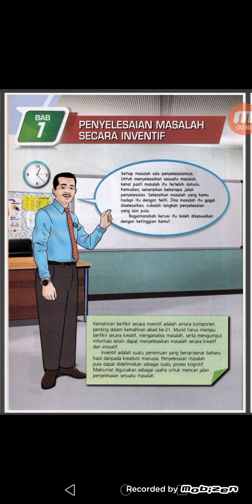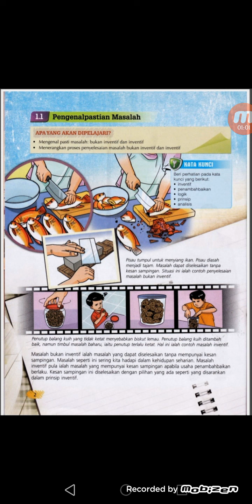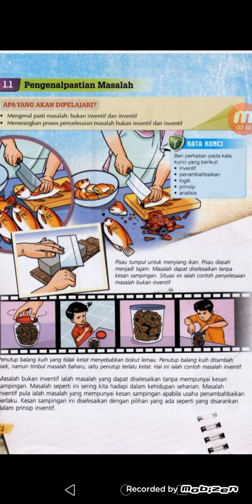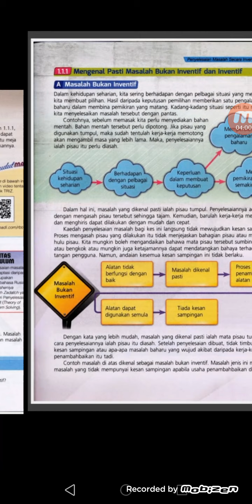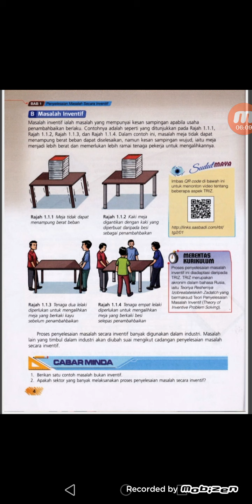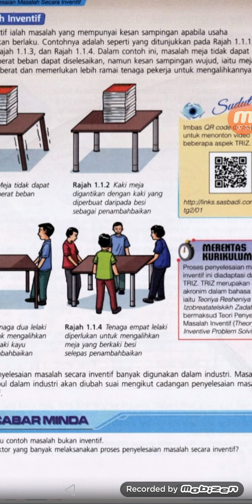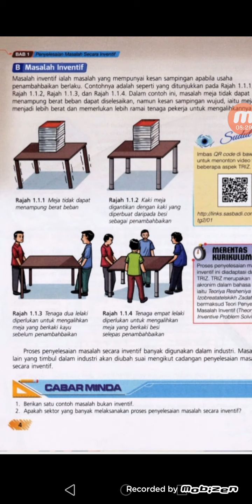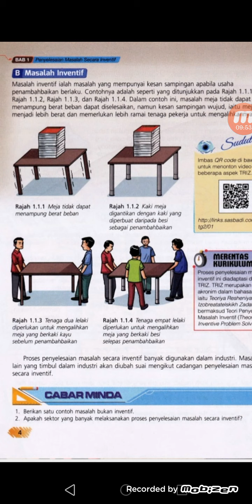Bab 1 : Penyelesaian masalah secara inventif